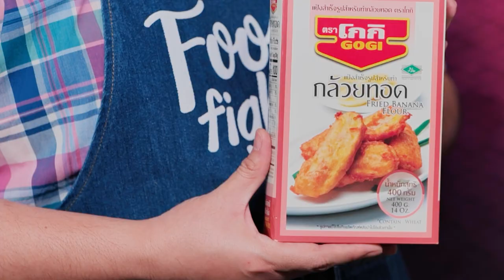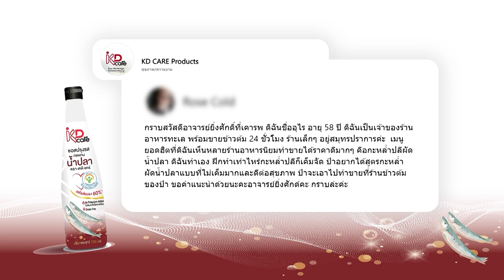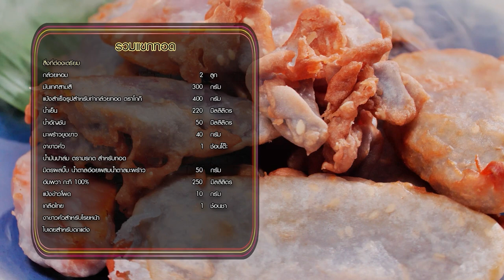"นานาVSเท็ดดี้" รวมแขกทอด |Food fighto l EP.180 (FULL)